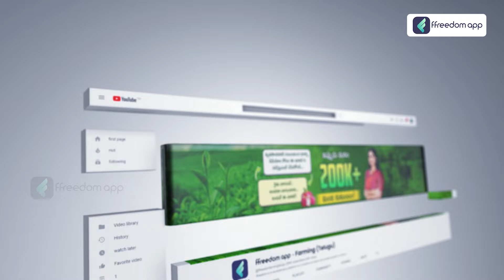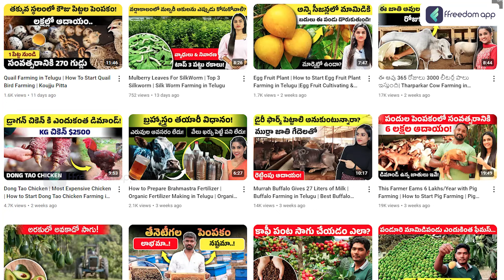మెట్ట పంటల సాగులో అధిక దిగుబడి తెచ్చే ఎరువులు | Best Fertilizer in Metta Cultivation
📚 Related Courses 📚

🕒 Timestamp
0:01 - ✨ Introduction
2:16 - 🌱 Best Time For Fertilizer
3:00 - 🌾 Seeding
3:36 - 🚜 After Seeding
4:31 - 🌻 Best Time to Fertilize for this Crops
5:50 - 🧪 Best Way to Fertilize
6:51 - 📍 Types of Placement
10:38 - 🔚 Conclusion

🌱 Discover the ultimate guide to choosing the best fertilizer for Metta cultivation! Learn the secrets to boosting your crop yield, improving soil health, and ensuring sustainable farming practices. Perfect for farmers looking to optimize their Metta crops and achieve better results. 🌾🌻